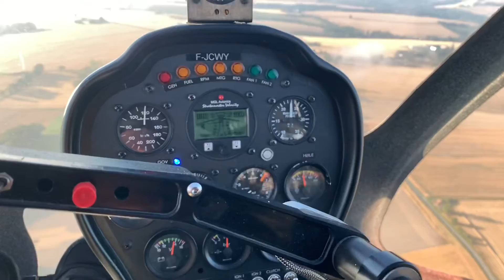Ecrosnes la base ULM LF2830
Passion aero